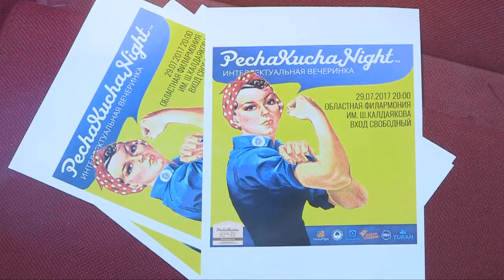"Pecha Cucha 7" Как сохранить семью